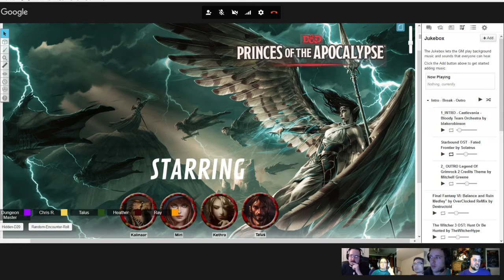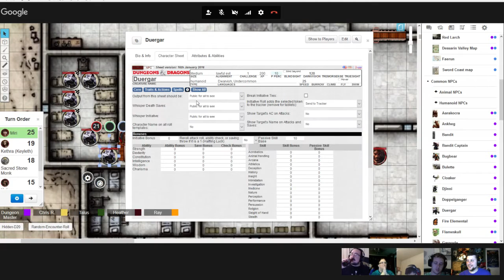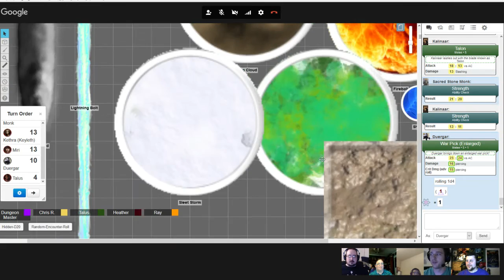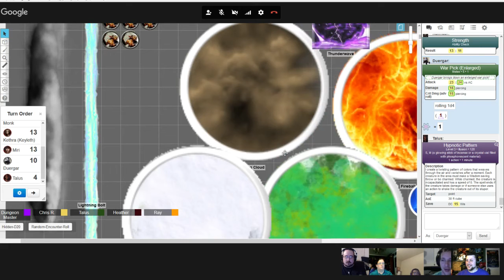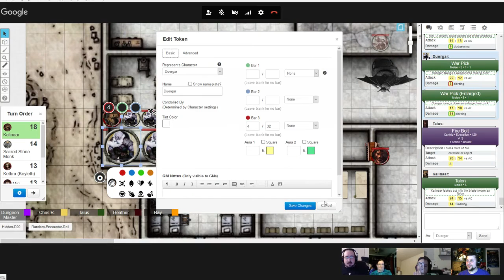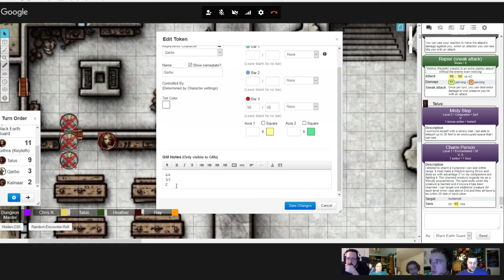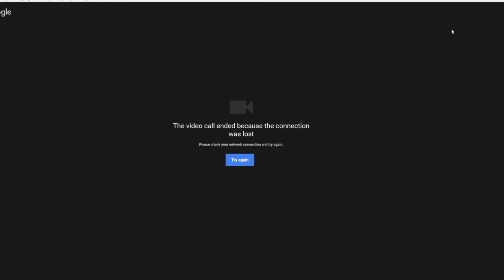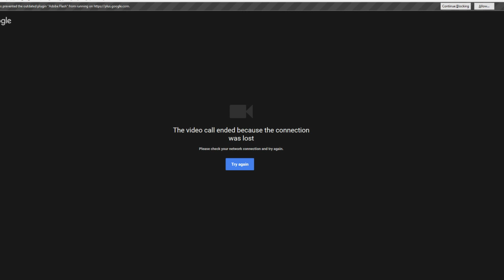D&D 5E "Princes of the Apocalypse" Session 10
The remainder of the Sacred Stone Monastery is cleared out, including size-changing duergar, very life-like gargoyle statues, and a pathetically easy boss battle.

Recorded every Sunday, uploaded on Monday.

Full session write-up on my blog - RogueWatson.com